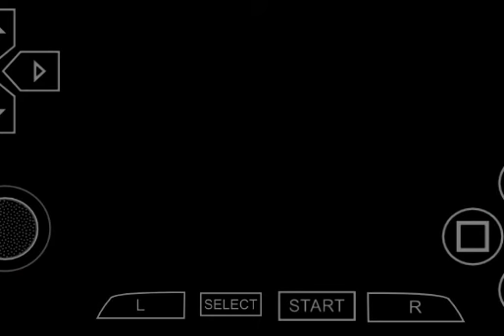NOVA Near Orbit Vanguard Alliance (U) - PSP (Short Play). PPSSPP